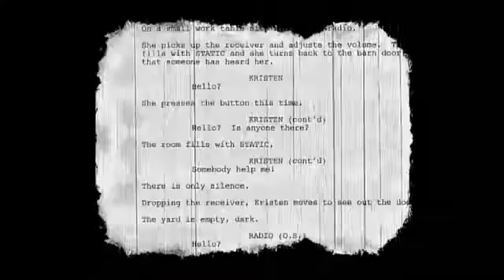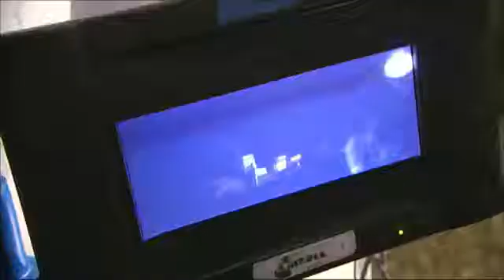The Strangers (2008) | Cast Interview #1